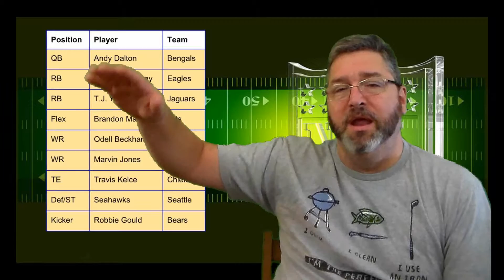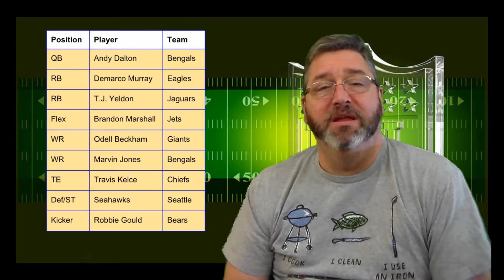FU Friday #2 - Why does my pee smell funny when I eat asparagus?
FU Friday! Football University, Funky Urination, and a Real FU Cringeworthy Moment!